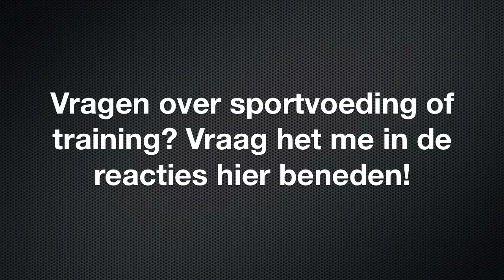Sixpack basics: 3 buikspieroefeningen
Leer alles over het KETO dieet en breng jezelf in ketose met mijn keto dieet cursus
Na het voltooien van mijn "Word je eigen voedingscoach" cursus weet je alles over voeding wat je wil weten

In deze video laat ik 3 basis buikspieroefeningen zien: de crunch, reverse crunch en cross crunch. Alledrie buikspieroefeningen met een hele kleine bewegingsbaan, maar alledrie heel effectief in het trainen van de buikspieren. BELANGRIJK: om jouw buikspieren te zien moet je zorgen dat jouw vetgehalte laag is, dus jouw dieet/eetschema is daarbij heel belangrijk.
Vragen over training of voeding? Vraag het me in de reacties hier beneden.